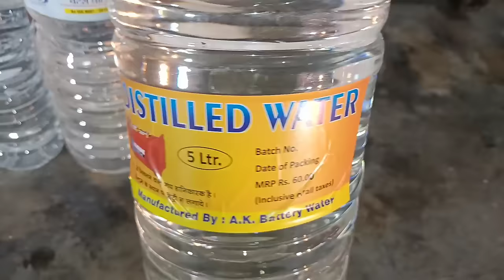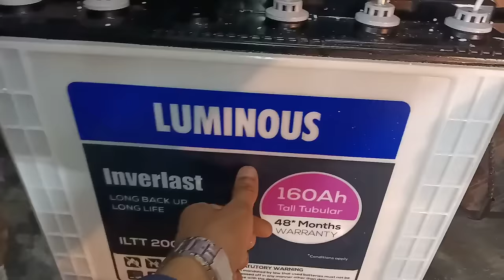How to fill Water in Battery / Which Water use in luminous inverter battery ? बैटरी के कोनसा पानी?